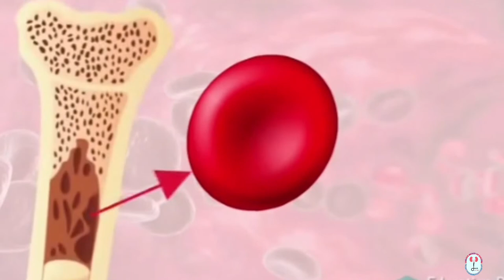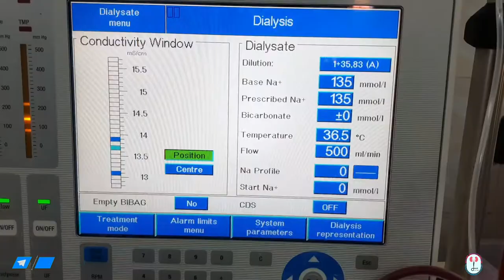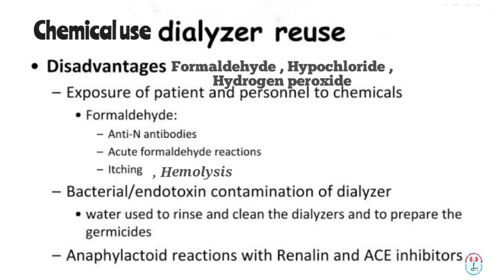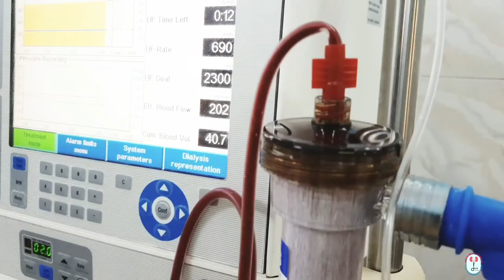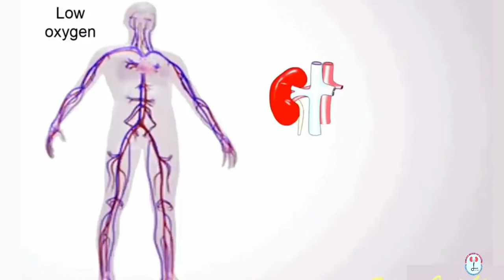CKD / Hemodialysis patients - க்கு Hemolysis / Anemia எதனால் , எப்படி எல்லாம் ஏற்படுகிறது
Hemolysis / Anemia in cKD / Hemodialysis patients - what and how it all occurs in tamil .
Hi Welcome to my you tube channel . My video dialysis technician and patience usefull video  Thanks to my channel visit .
 நமது உடம்பில் உள்ள இரத்த அணுக்கள் வாழ் நாள் காலம் தோராயமாக 110 முதல் 120  ஆகும் .  பின்னர் புதியதாக நமது உடம்பில் இரத்த அணுக்கள் உற்பத்தியாகும் . நமது உடம்பில் ஒரு வேலை உற்பத்தியாக இல்லை என்றால் இரத்த அணுக்கள் உடைந்து இரத்த சோகை ஏற்படும்
இந்த HEMOLYSIS எப்படி எல்லாம் CKD on  Hemodialysis treatment எடுப்பவர்களுக்கு எப்படி எல்லாம் ஏற்படுகிறது endocrine system எப்படி வேலை செய்கிறது என்பதை பற்றி முழு விடியோ .

The life span of blood cells in our body is approximately 110 to 120. Then new blood cells are produced in our body. If our body is not working productively, the blood cells break down and cause anemia

Full video about how this HEMOLYSIS happens to CKD on Hemodialysis treatment and how the endocrine system works awareness - 2022

 About channel : Tamil , English